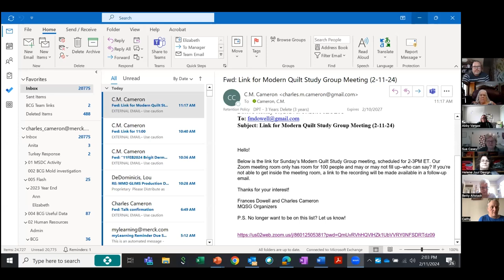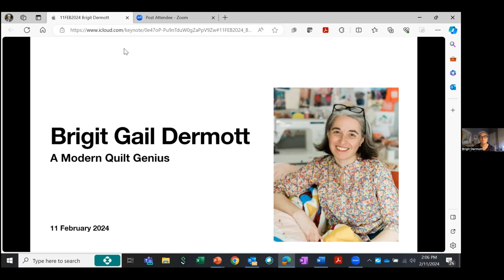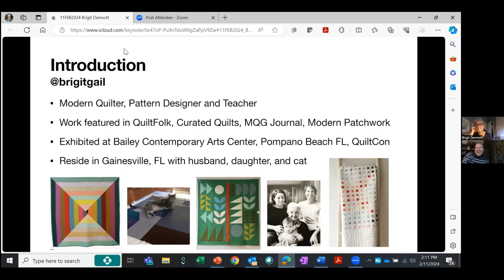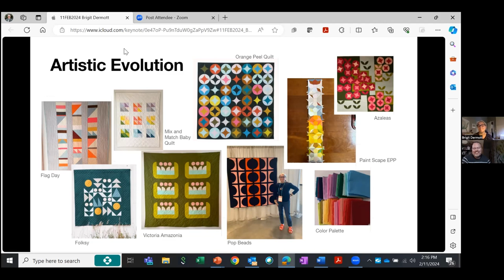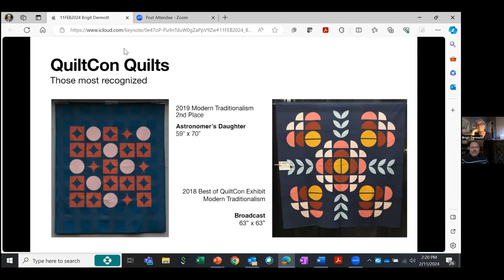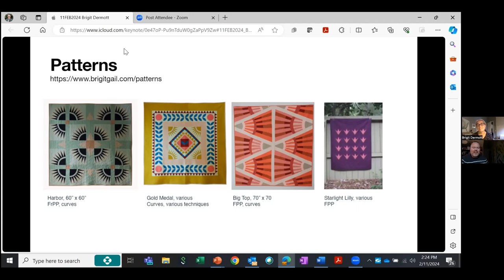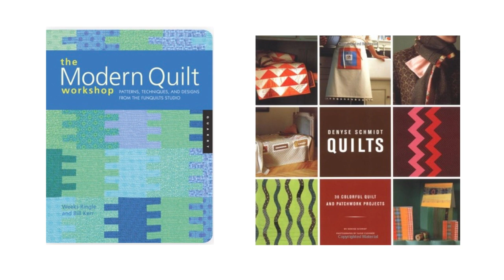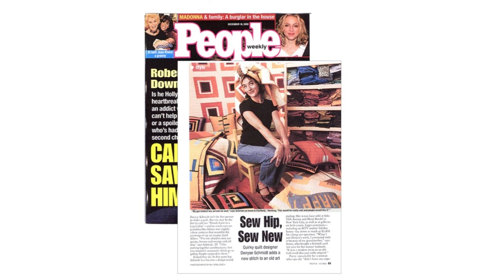Modern Quilt Study Group: Brigit Dermott and Denyse Schmidt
This is a recording of the February 11, 2024, Modern Quilt Study Group, with guest quilters Brigit Dermott and Denyse Schmidt. This video has been edited to cut out technical glitches and to add the Keynote presentation that wouldn't load during the meeting.